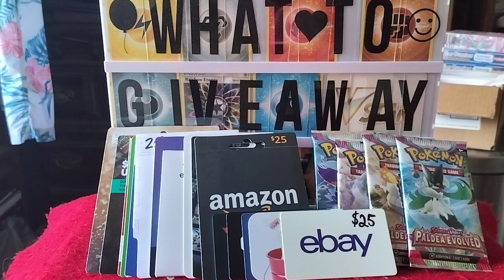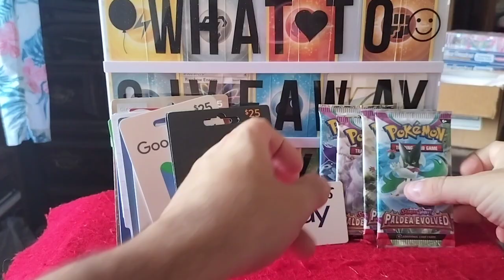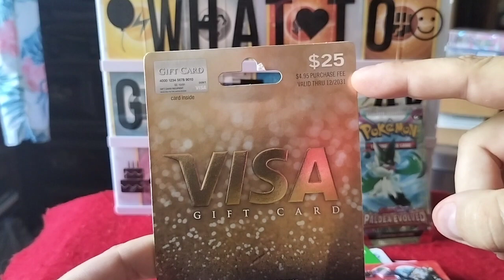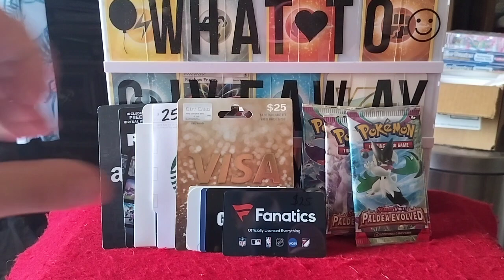Week 20 Giveaway Giving Away FREE Pokemon Cards OR $25 Google Gift Card OR 1 Gift Card Up To $25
For Week 20 Giveaway - We'll Random Comment Picker 1 Winner Who'll Get To Choose Either The Pokemon Hits From Paldea Evolved Packs OR 1 Gift Card Up To $25 Value: $25 Amazon, OR $20 Steam, OR $25 Playstation Store, OR $25 ebay, OR $25 WalMart, OR $20 Nintendo eShop, OR $25 Target, OR $25 GameStop, OR $25 Apple, OR $25 Fanatics, OR 19.99 FortNite, OR $25 Google Play, OR $25 Xbox, OR $25 Roblox, OR $25 StarBucks, OR $25 Visa Gift Card With $4.95 Purchase Fee
Be A Subscriber, Like The Video, And Comment What To Giveaway Next!?
You Have From May 16th 2024 - May 23rd 2024 To Comment
Will Be Going Live Thursday May 23rd 2024 To Hang Out And Pick The Winner With The Random Comment Picker, Who Will Get Choice Of Pokemon Hits, OR 1 Of The 16 Gift Cards Listed! The Winner Can Be Anyone, Anywhere In The World! You Do Not Have To Be At The Live Stream To Win, We'll Notify The Winner, And They'll Have 48 Hours To Respond, And Claim, Or They Forfeit Their Prize

Hope To See You At Card Party June 14th-16th 2024 Orlando Florida, I'll Be There 13th-17th So If You See Me Come Say Hi, We Can Party, And Exchange Signatures, I'll Have Plenty Of Energy Cards, And I'll Have Cards For Trade! Thank You So Much For Your Love And Support, Helping The Channel Getting Where It Is Today! I Love And Appreciate You So Much!